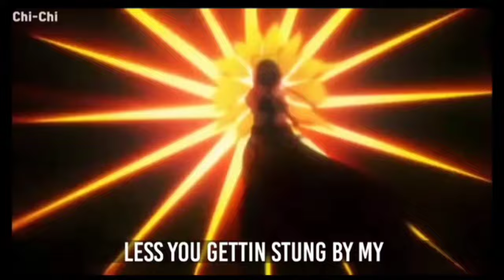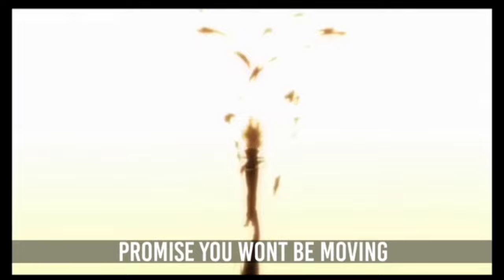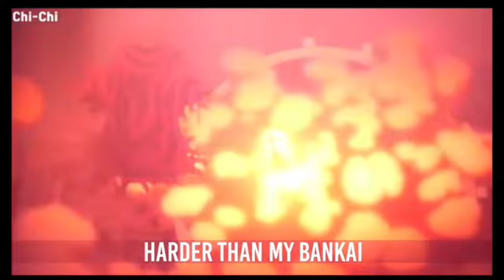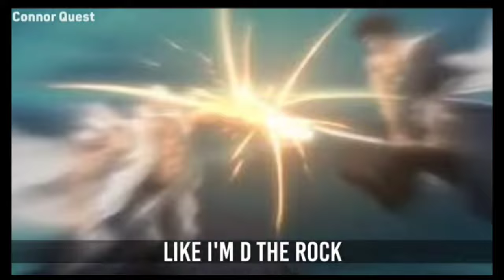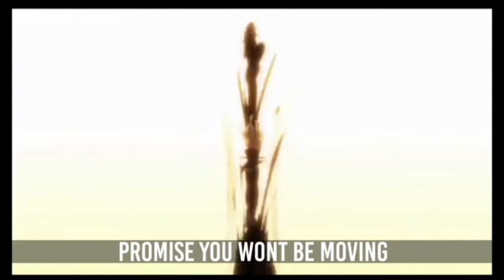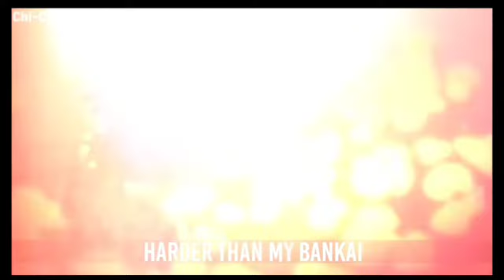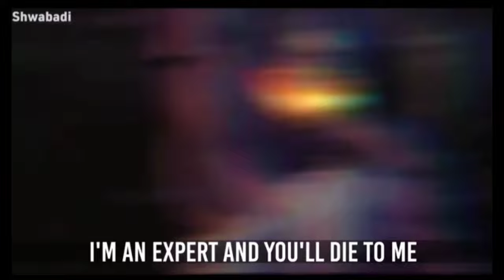Bleach Rap - Soul Reaper Captains | NLJ (1 hour)